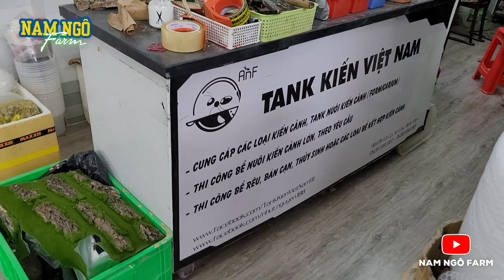Nuôi Kiến Trong Ống Nghiệm | Nam Ngô